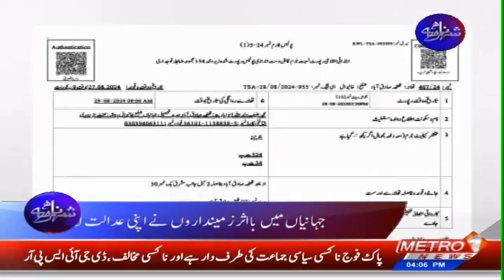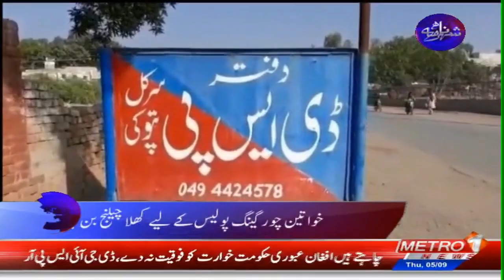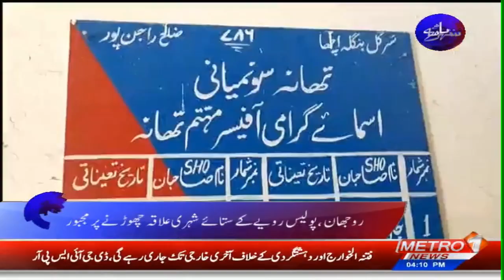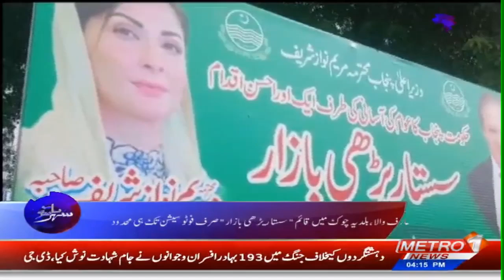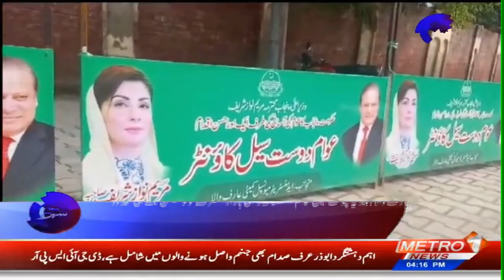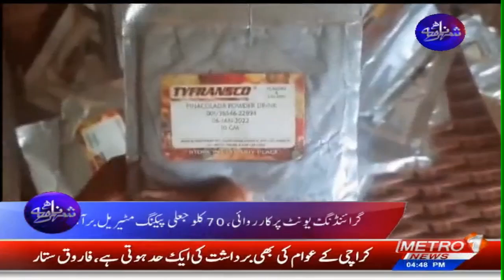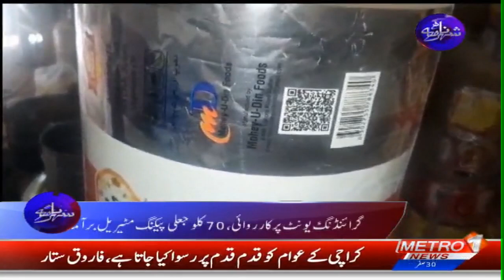Shehar Nama | Pakistan News Updates | Metro1 News | 5 Sep 2024